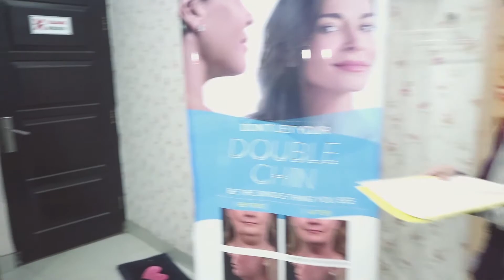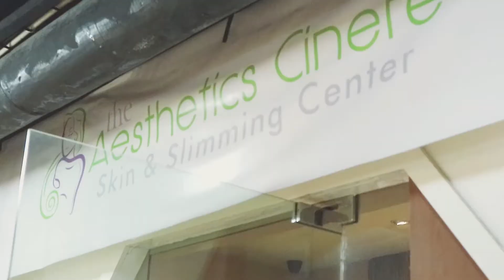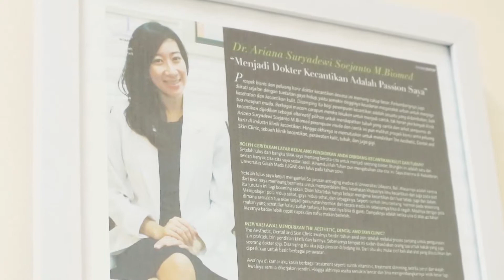The Aesthetics Skin Clinic | Klinik Kecantikan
O U R C L I N I C

▸ The Aesthetics Skin Pejaten
▸ The Aesthetics Skin Bintaro
▸ The Aesthetics Skin Pamulang
▸ The Aesthetics Skin Cinere
▸ The Aesthetics Skin Ciputat
▸ The Aesthetics Skin Bekasi
▸ The Aesthetics Skin  Surabaya
▸ The Aesthetics Skin Semarang
▸ The Aesthetics Skin  Solo
▸ The Aesthetics Skin Pekanbaru

Hubungi The Aesthetics Skin : (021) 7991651